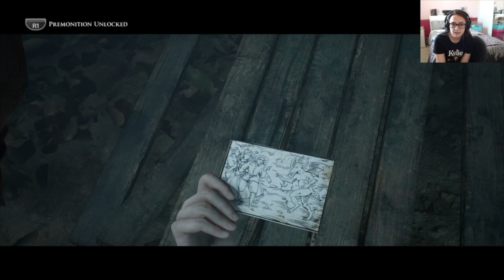We Messed Up | Little Hope with CorytheSmurf Part 4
Welcome Part Four of Little Hope with CorytheSmurf! In this video we accidentally mess up and get someone killed before we intended to.

This was streamed live on Twitch on the 30th January 2021.